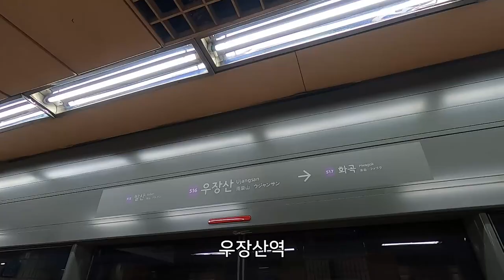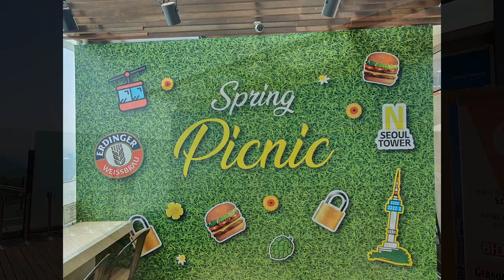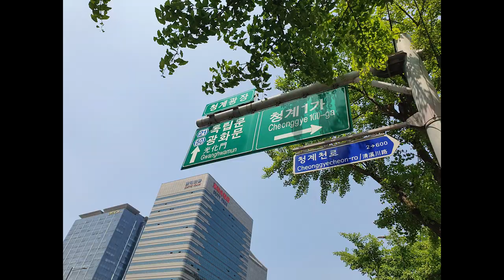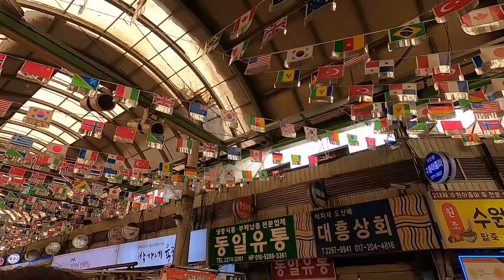이모와 남산에서 광장시장까지 나들이하면 생기는 일｜아준 이야기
20220603

남산 팔각광장/Mt. Namsan's Palgak Square/南山八角廣場

광장시장
Gwangjang Market